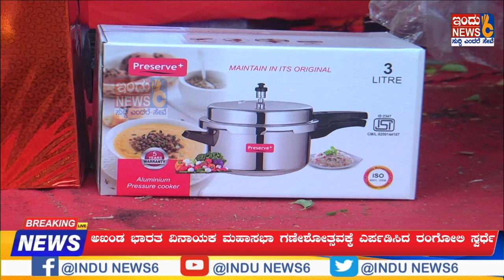ಅಖಂಡ ಭಾರತ ವಿನಾಯಕ ಮಹಾಸಭಾ ಗಣೇಶೋತ್ಸವಕ್ಕೆ ಎರ್ಪಡಿಸಿದ ರಂಗೋಲಿ ಸ್ವರ್ಧೆindunews #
ಅಖಂಡ ಭಾರತ ವಿನಾಯಕ ಮಹಾಸಭಾ ಗಣೇಶೋತ್ಸವಕ್ಕೆ ಎರ್ಪಡಿಸಿದ ರಂಗೋಲಿ ಸ್ವರ್ಧೆ